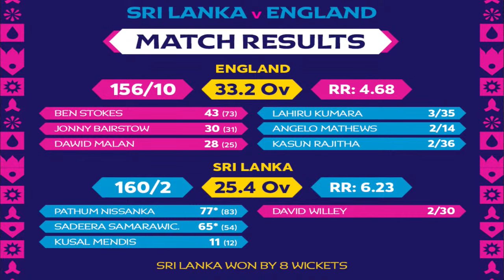"එක්ස්පීරියන්ස් කියන දේ සල්ලිවලට ගන්න බෑනේ... ඇන්ජලෝ ඉන්න එක ලොකු හයියක්..." - මාවන් අතපත්තු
ක්‍රිකට් ලෝක කුසලානය 2023 🏆 - සජිවී සංවාදය - මාවන් අතපත්තු සහ  රොෂාන් අබේසිංහ සමඟ.. | 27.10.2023
PKvSA